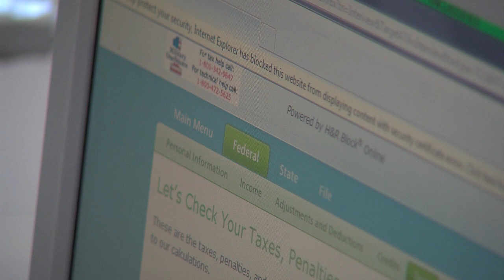Ramstein Tax Center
Needing help with your taxes? Ramstein's Tax Center is located in the Law Office across from the Southside Fitness Center.